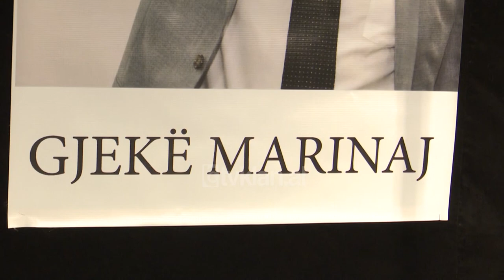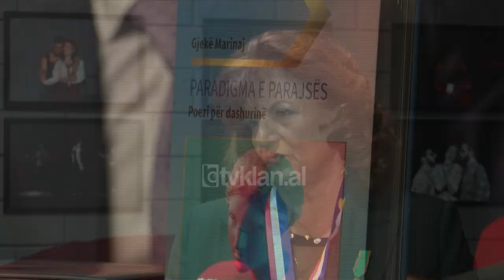Tv Klan - Libri "Paradigma e Parajsës" | Lajme News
Gjekë Marinaj kthehet në Shqipëri me një vëllim poetik kushtuar dashurisë. “Paradigma e Parajsës”, kështu quhet vepra e fundit që i kushtohet muzës së tij të përjetshme Dustinës.

Gjekë Marinaj: Një ide që të marrësh pak nga të gjitha dhe ta kuminosh atë në një dashuri që është më tepër romantik, nuk mund të isha kurrë poeti që jam pa frymëzimin e saj.

Krijimtaria e Marinaj kur ishte i ri nisi me poezi të forta kundër sistemit të diktaturës që mund t’i kushtonin jetës, ndërsa tashmë përqëndorhet të ndjenja më e lartë ajo e dashurisë, por a ka ndryshuar dhe mënyra e të shkruarait për të?

Gjekë Marinaj: Poezia kur shkruhet në rini është diçka që del direkt nga shpirti. Sot, unë e di ekzaktësisht se si është poezi e arrirë.

Miku i tij publicisti Preç Zogaj e përkufizon këtë botim vetëm më një fjalë.

Preç Zogaj: Është poezi që ka shumë dritë.

Në këtë mbrëmje mes poetesh dhe dashmirësisë së letërsisë nuk munguan çmimet për letërsinë dhe poezinë e mirë. Poetesha italiane, Rosalba Fantastico Di Kastron rrëmben çmimin “The Babel Prize”.

Rosalba Fantastico Di Kastron: Jam plot me ndjenja, por sigurisht me emocionon më tepër dhe është shumë e rëndësishme, ky qytet dhe kjo tokë ku ndodhem sepse ndjehem si në shtëpi. Ndërsa çmimi është një gjë që unë e kam dashur.

Krijmatria e Gjekë Marinaj është e përkthyer në shumë gjuhë dhe e velersuar nga kritika ndërkombëtare, ndërsa ai kësaj radhe për lexuesit shqiptar vjen me vepren “Paradigma e Parajsës.